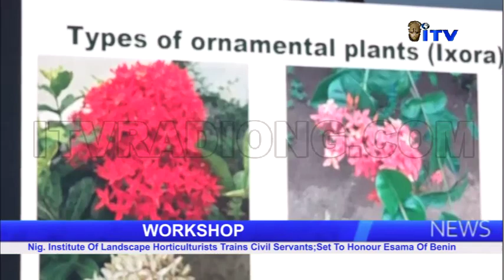Nig. Institute Of Landscape Horticulturist Trains Civil Servants, Set To Honour Esama Of Benin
The Nigeria Institute of Landscape Horticulturists have trained civil and public servants under the Edo Clean and Green Initiative on landscaping and horticulture to deploy their expertise in the building of the state government's coral city and other projects.

The lecture held at the John Odigie-Oyegun Public Service Academy climaxed  with a courtesy visit to the National Patron of the Institute and Esama Of Benin,  Sir Chief Dr Gabriel Osawaru Igbinedion.

Kingsley Uchegbu has details.